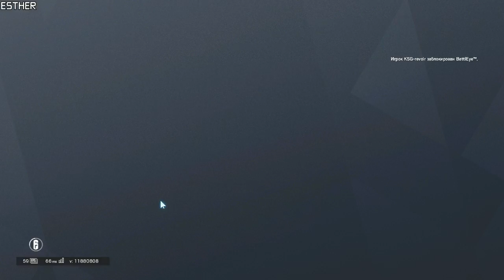Tom Clancy's Rainbow Six: Siege. 16.05.2018. Part 1.